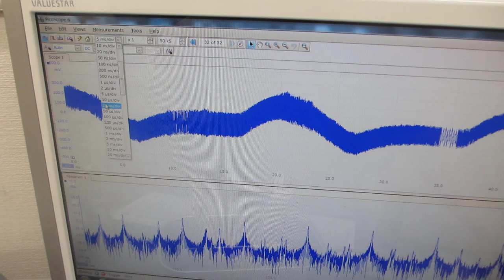ステンレス容器に超音波プローブを取り付けた超音波発振システム－－共振現象と非線形現象の最適化技術－－（制御技術開発）